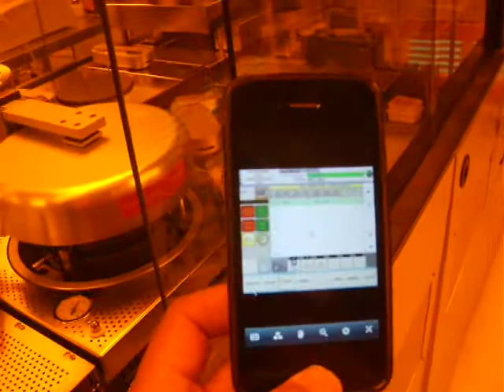NetTRACK iPhone (iPad, Android) Remote SVG88 System Manager Software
NetTRACK System Manager and SVG88 track controller firmware runs on iPhone, iPad, Android mobile devices. NetTRACK has developed SVG88 (SVG 86) system firmware. NetTRACK upgrades SVG88/SVG86 to advanced software and state of the art. SVG system can be operated on Touch Screen with NetTRACK System Manager, software is capable to control with iPhone, iPad, and Android mobile devices. NetTRACK also make SVG system to be SECS/GEM compliance.